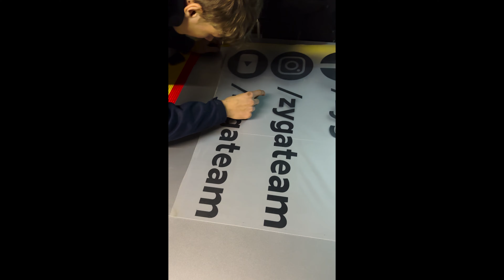ZYGA TEAM - 2024